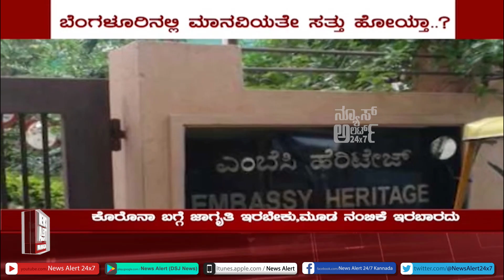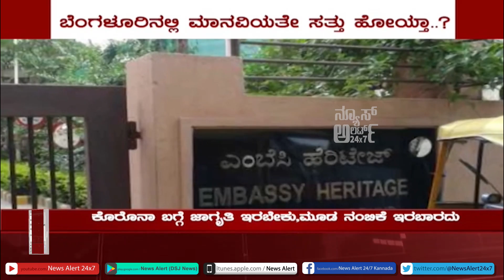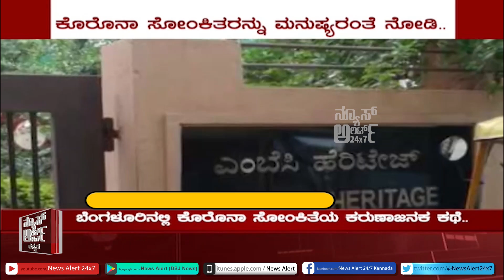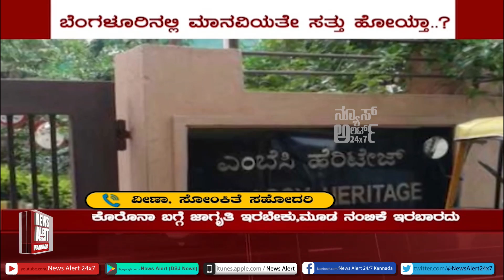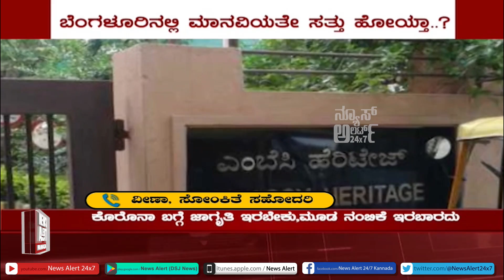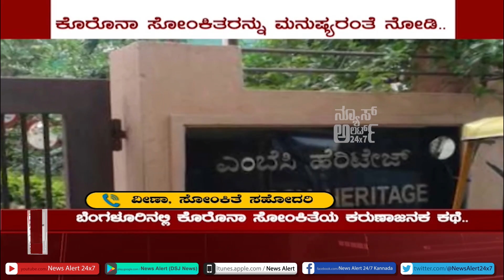ಮಾನವೀಯತೆ ಸತ್ತೋಯ್ತಾ ಸರ್...! | 04 05 2021 | News Alert 24x7